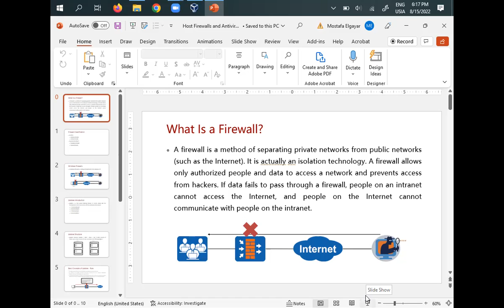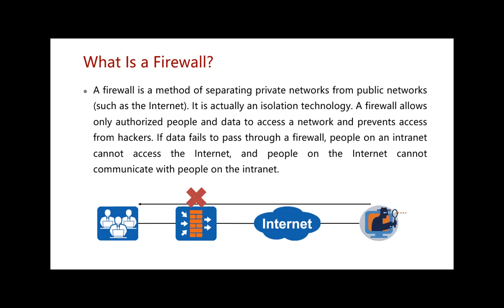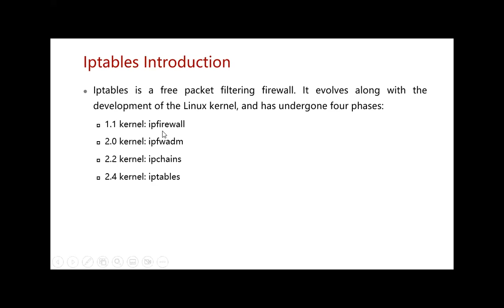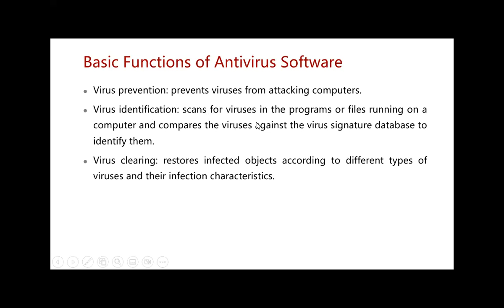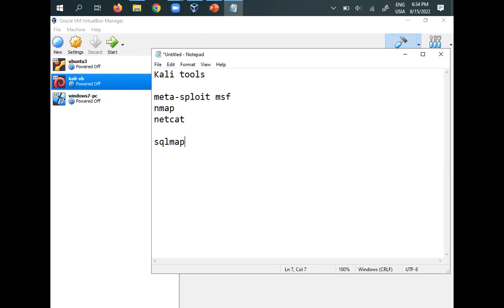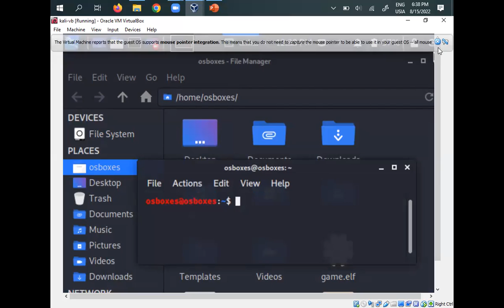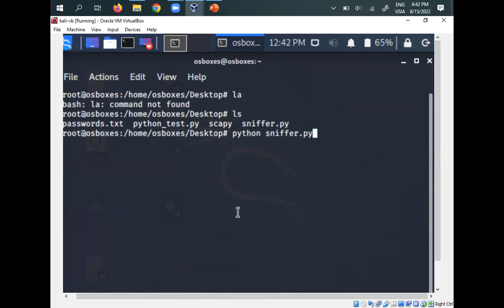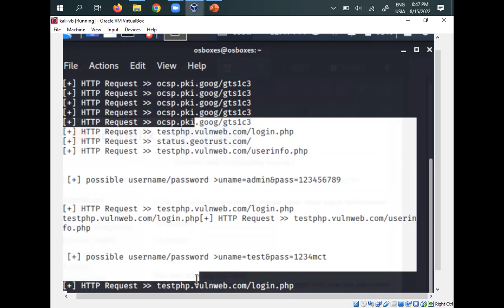Cyber Security - Introduction to Ethical Hacking - Session 5 - Final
Cyber Security - Introduction to Ethical Hacking
Python - Sniffing HTTP Request and Response
scapy